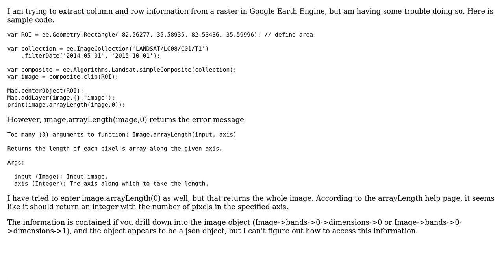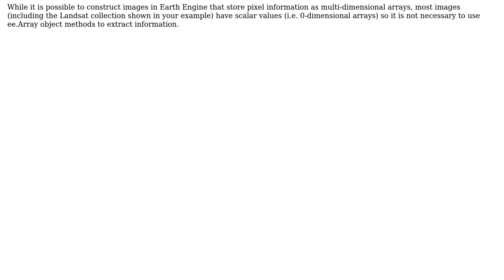GIS: Extract rows and columns from a raster in Google Earth Engine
With thanks & praise to God, and with thanks to the many people who have made this project possible! | Content (except music & images) licensed under CC BY-SA | Music | Images & others | With thanks to user user44796 user Tyler Erickson user Kersten and the Stack Exchange Network Trademarks are property of their respective owners. You are responsible for your own actions.